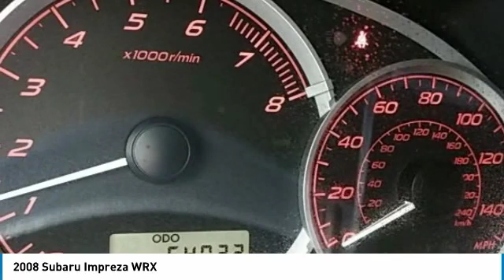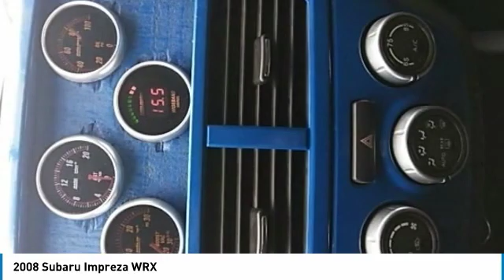2008 Subaru Impreza Lynwood WA 30788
2008 Subaru Impreza WRX

Carson Cars
13806 Highway 99

Pick up this Spark Silver Metallic 2008 Subaru Impreza, available today at Carson Cars. This could be the one you've been searching for.